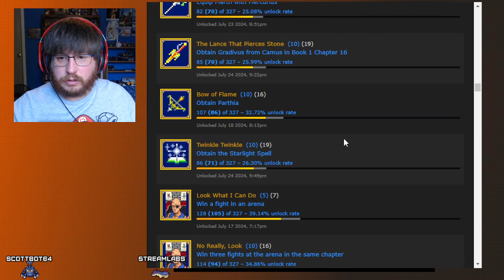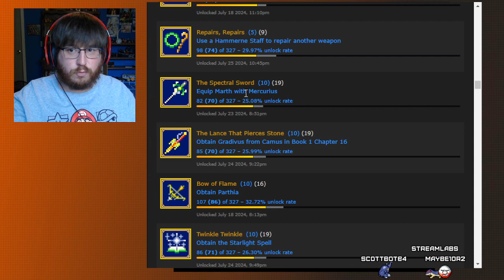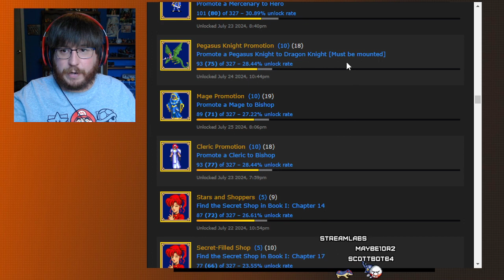First Playthrough - Fire Emblem 3 - Part 10